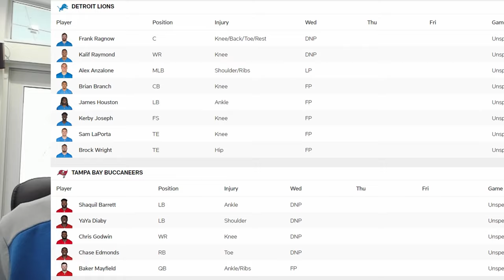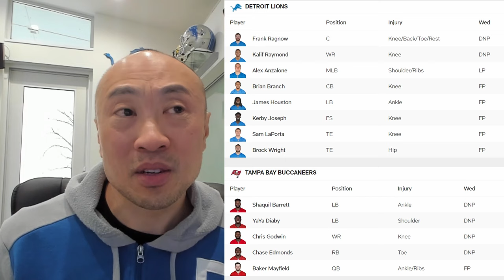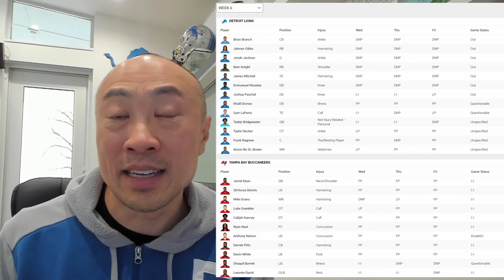Detroit Lions & Tampa Bay Buccaneers Injury Update With Dr. Liao | Detroit Lions Podcast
Detroit Lions & Tampa Bay Buccaneers Injury Update With Dr. Liao

Welcome to the Detroit Lions Podcast, we are joined by Dr. Jimmy Liao to look at the Detroit Lions and Tampa Bay Buccaneers injury report. Where do the Lions currently sit, and what is Dr. Liao's prognosis for their injuries? Dr. Liao will take a look at some of the Detroit Lions injured players ahead of their game against the Tampa Bay Buccaneers and then take an in-depth look at some of the Lions players like Sam LaPorta, Jameson Williams, Alex Anzalone, James Houston and more.

Dr. Liao will also look at the Tampa Bay Buccaneers injury report and provide an analysis of what the Detroit Lions can expect from the Bucs this week as far as player availability and performance based on what he can see regarding their reported injuries. No one brings you a better look into the Detroit Lions and their opponents injury report as Dr. Liao who will join us every week to let you know what to expect from the "walking wounded" on game day.

Detroit Lions Podcast Daily Lions Coverage

Be sure to join us every day for the latest, most relevant Detroit Lions news, rumors, analysis, and information, right here at Detroit Lions Podcast.com.

Make sure to head over to our project with Detroit Lions shutdown cornerback Jerry Jacobs to help charities in Detroit. Its a great opportunity to get some great gear and make a difference in the city we all love. now!

Be sure to use the Super Chat (or "Thanks" if you aren't watching live) function to ensure we read your question/message live and share our thoughts on it or to show us your support for doing the show.

For folks who donate via Patreon, or via Super Chat you'll get to see your name highlighted onscreen with a message, you'll get a mention on our Twitter account, and you'll get a special thanks from us live during the show. Take advantage!!